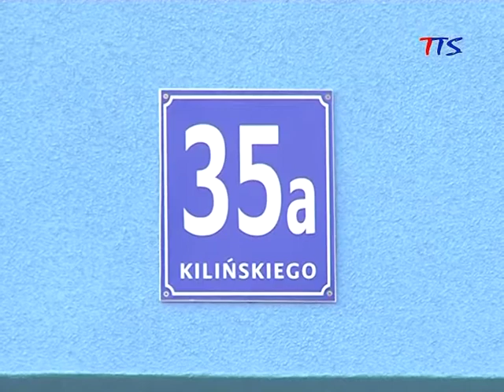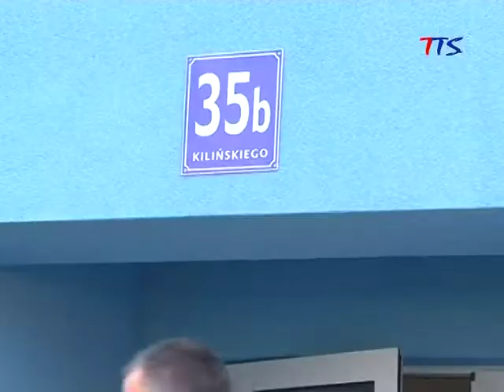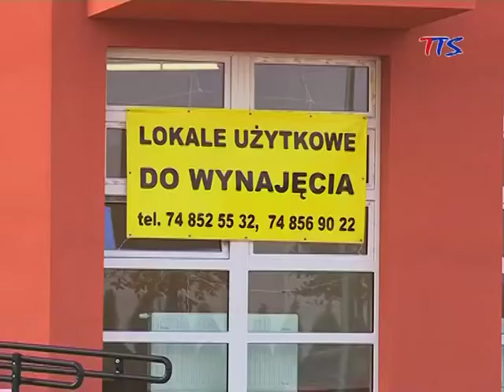Nowy budynek STBS